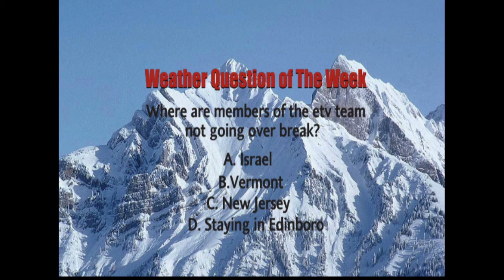ENN December 8th Newscast